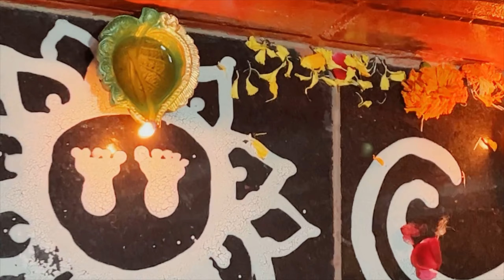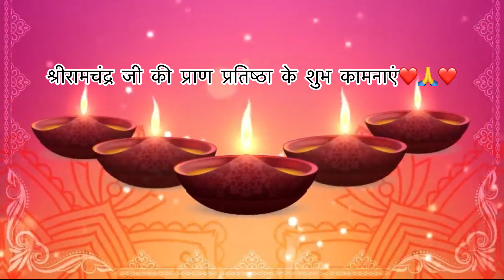श्री राम चंद्र जी की प्राण प्रतिष्ठा /एक बार फिर से दिवाली मनाई